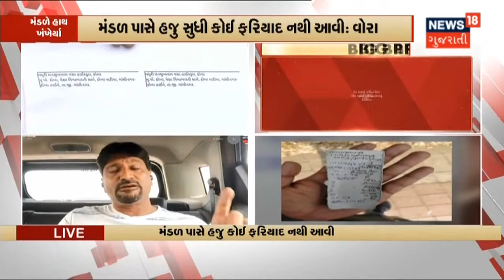Paper Leak | Asit Vora એ કહ્યું અમને કોઈ ફરિયાદ મળી નથી | News18 Gujarati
48 કલાક પછી Chairman આવી નિવેદન આપે છે કે અમને પુરાવા મળશે પછી જ કાર્યવાહી થશે. Chairman ના ખબર હોય એ સૌથી મોટી બેદરકારી છે.